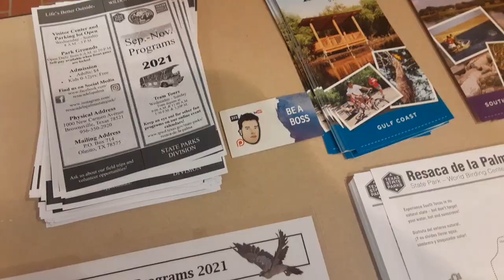strength regimen put the cards